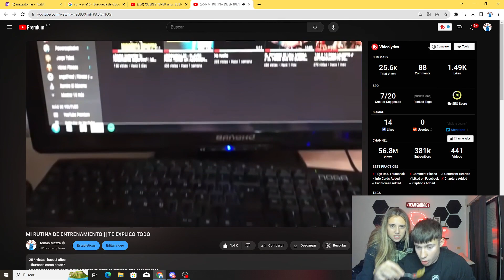En este VIDEO tenia 685 Subs